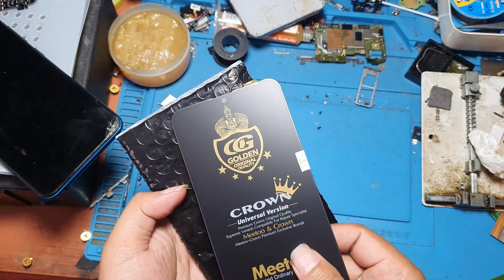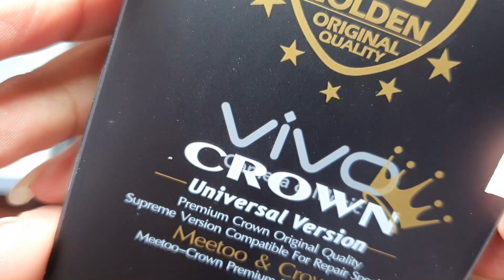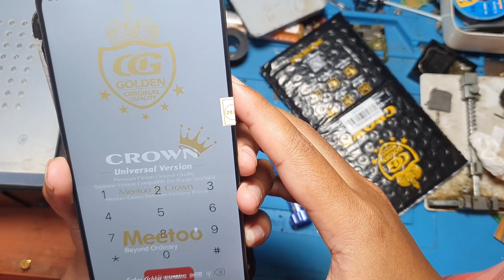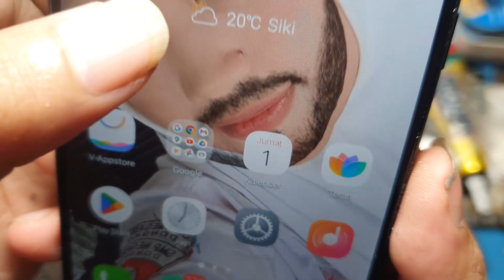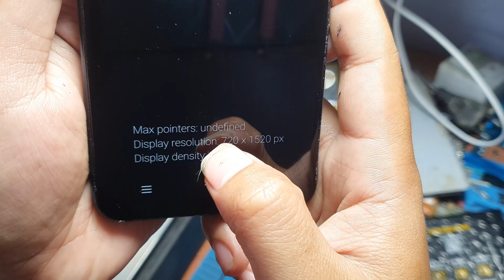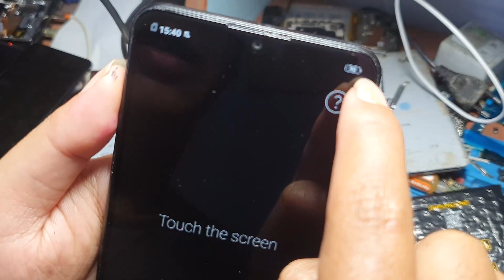REVIEW LCD CROWN 4.0 | salah satu LCD terbaik di awal 2023 | masih bagus atau sudah turun nih..??